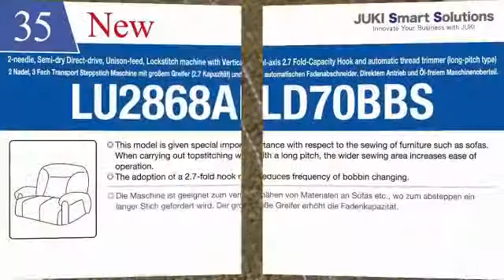Juki - LU-2868-ALD70BBS for Furnature Production / TRIOGRUP PRIM SRL